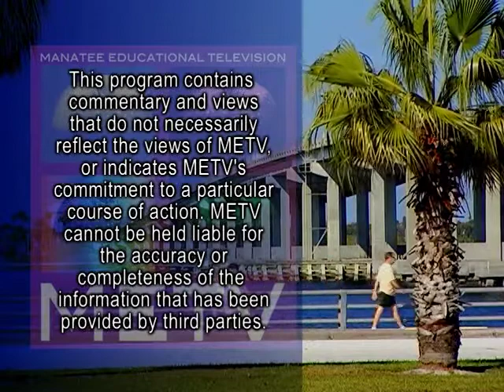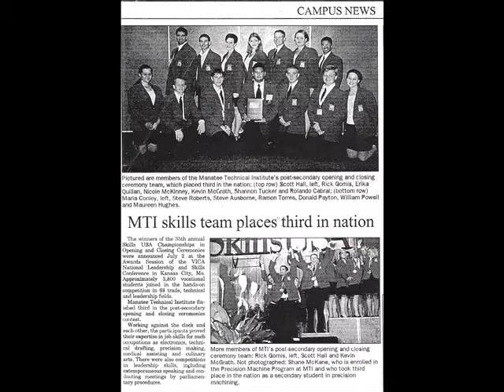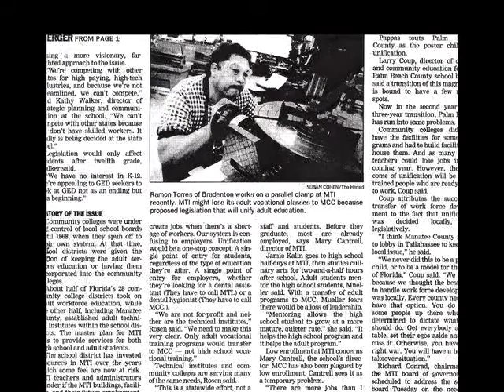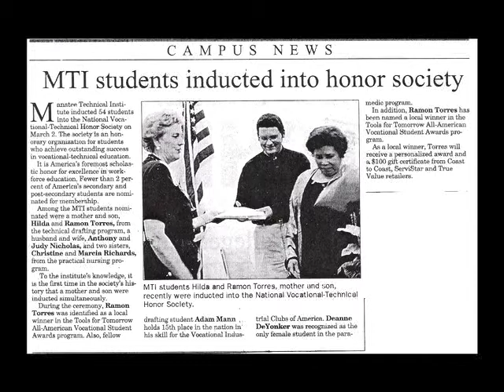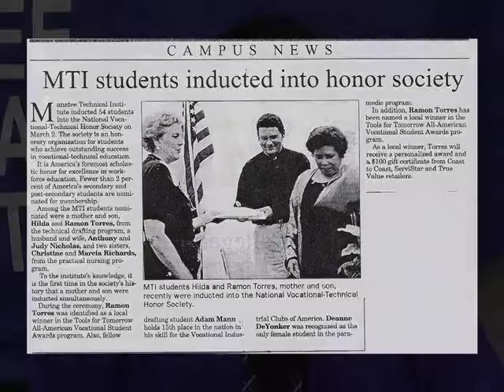2394 1 MTI Matters April 11